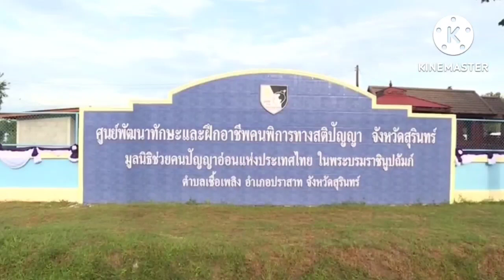กรมสมเด็จพระเทพฯ ทรงปฏิบัติพระราชกรณียกิจวันนี้ 25 สิงหาคม 65